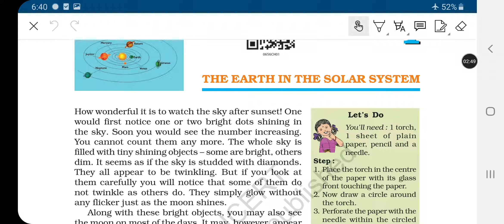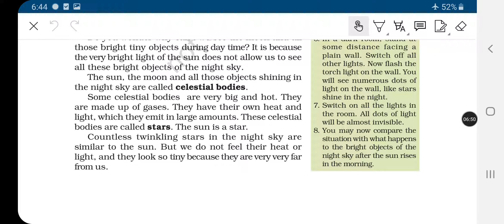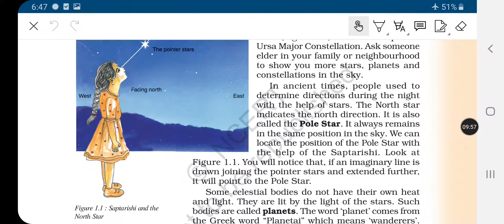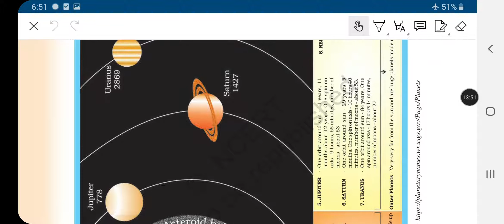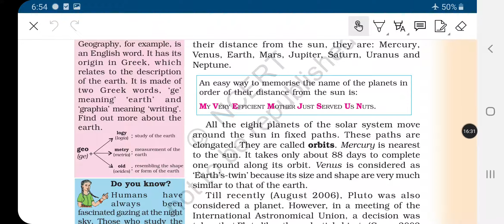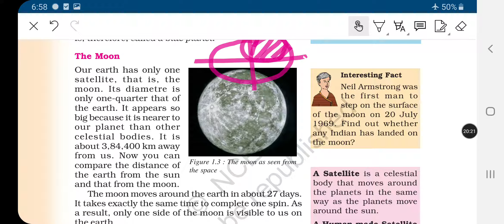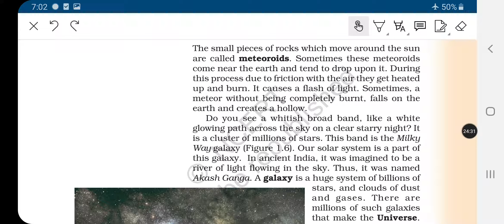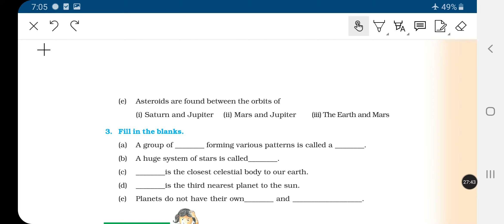Geography || The Earth and the Solar System || Chapter 1 || 6th standard || NCERT || UPSC || PRELIMS